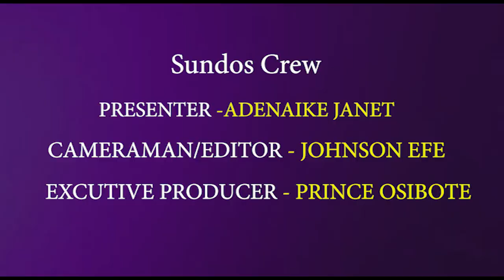SPAIN ON FIRE + DEATH PENALTY BILL IN ZAMFARA STATE